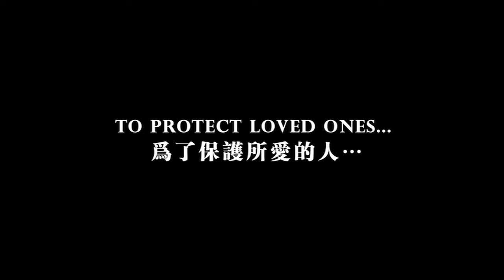MIDSUMMER'S EQUATION 真夏方程式 - Main Trailer - Opens 5 Dec in SG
Introduction:
Super mathematician and amateur sleuth Galileo (Masaharu Fukuyama) returns five years after "Suspect X" took the nation by storm in 2008.

Synopsis:
Heading to the seaside town by train, Yukawa (Masaharu Fukuyama) meets schoolboy Kyohei Ezaki (Hikaru Yamazaki).  Kyohei is the nephew of the proprietress of Rokuganso Inn and is visiting his aunt and uncle during his summer holidays.

The following morning, a man is found dead on Harigaura's rocky shoreline. He is identified as Masatsugu Tsukahara, a holidaymaker who has also been staying at the Inn. Was the death an accident or murder?  The gifted Yukawa begins to unravel the connections that appear to tie the victim to Kyohei and local environmental activist, Narumi (Anne Watanabe).  Yukawa discovers the heartbreaking truth lying at the heart of the case.